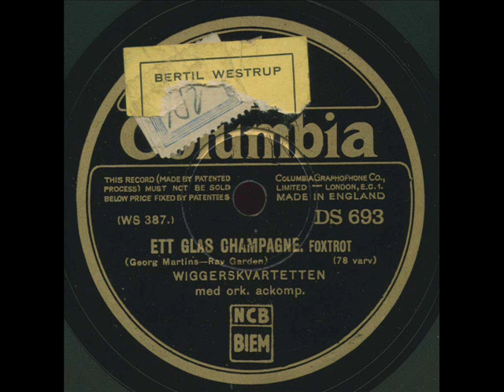Wiggers - Ett glas champagne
Columbia master WS 387, rec. Stockholm, 6 October 1931.
Carl Winther (tenor), Ivar Hallbäck (tenor), Gösta Bergström (baritone) Folke Rydberg (bass), Sune Waldimir [Engström] (p, arr), accompanied by Ründos Dansorkester.
The first Swedish group to follow the Revelers, and one of the most long-lived. They performed at least from 1928 to 1942.